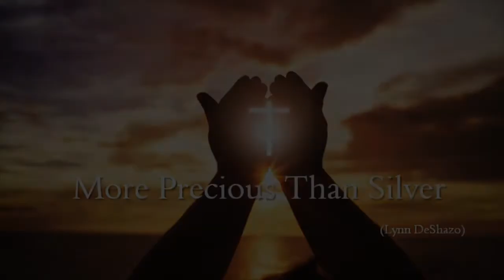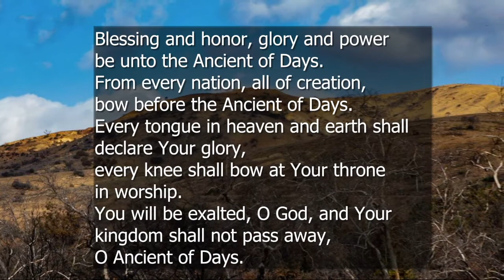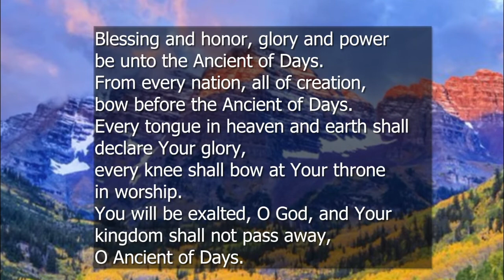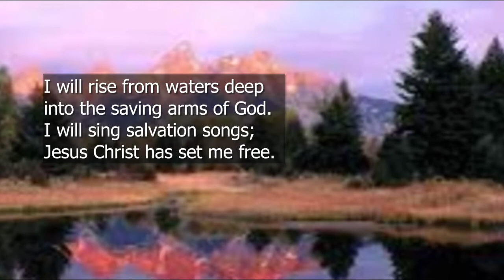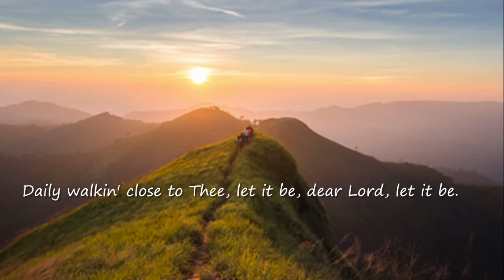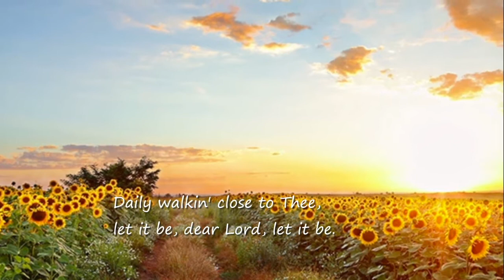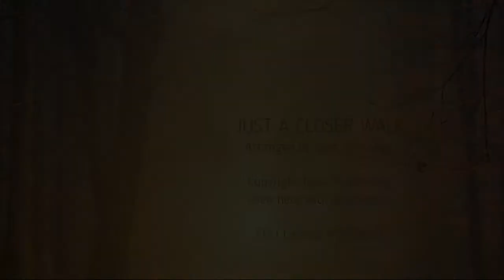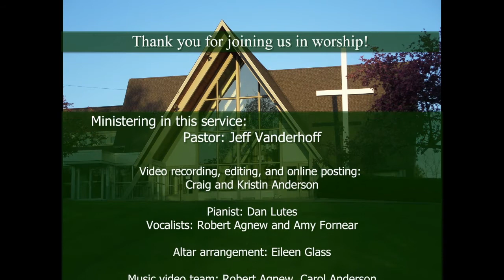08 16 20 Trinity Online Worship Service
Trinity Online Worship Service: August 16th, 2020

This week we look at Jeremiah's warnings to God's people. When we were little, our parents urged us to "Stop, Look, and Listen" before we crossed the street. This advice applies to our spiritual journey as we come to different crossroads in life.

Join us on Sunday to learn God's advice as you approach your own crossroads, whatever they may be!